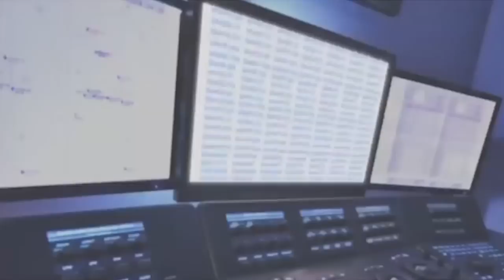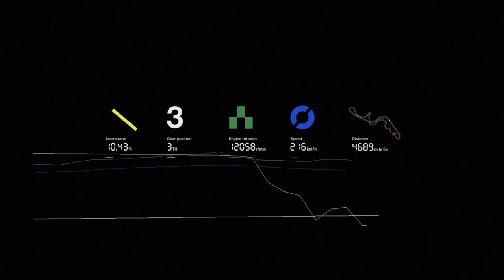Brand Re:Imagined - Re:Imagining Creativity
Tracy de Groose, CEO Dentsu Aegis Network UK, discusses how programmatic could be a powerful tool for brand marketers